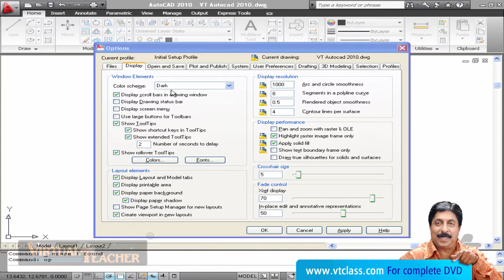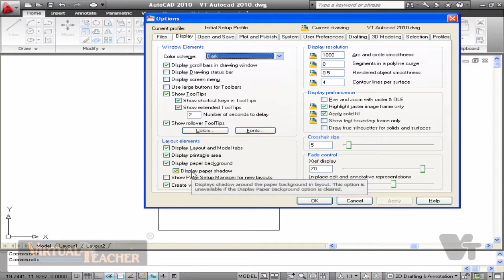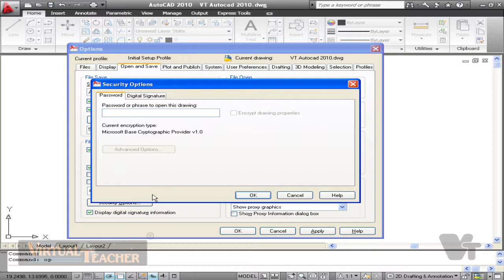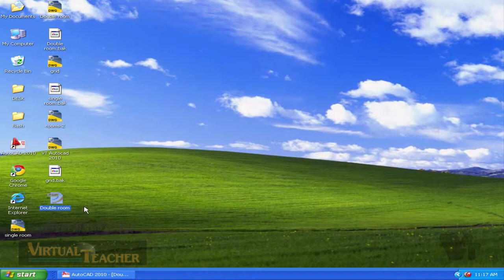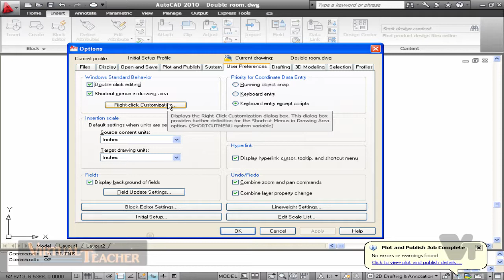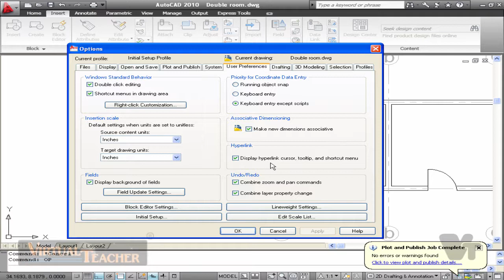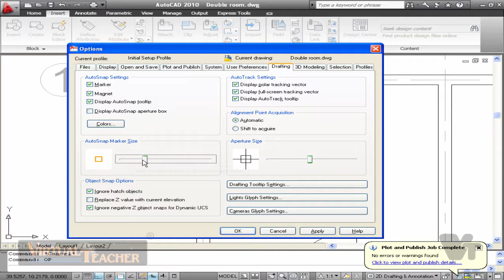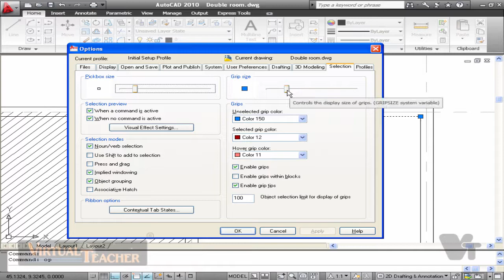AUTO CAD Tutorial in Malayalam Part 5 vtclass.com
Auto cad Tutorial in Malayalam

CONTENT:

Controlling Accuracy

Cartesian co-ordinates

Object snap / automated object snap